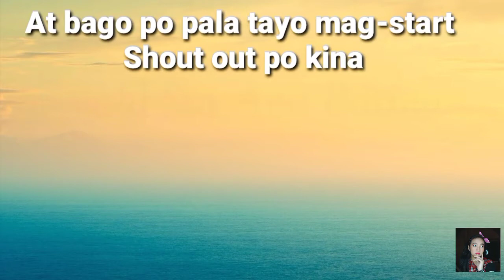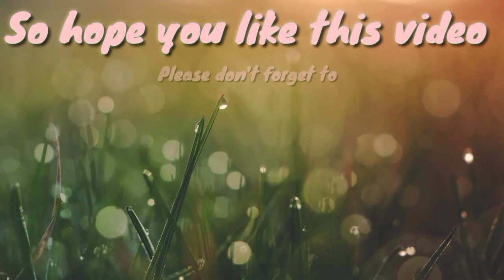Unboxing Ring light | Skylee's -Vlog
Please watch & finish the video